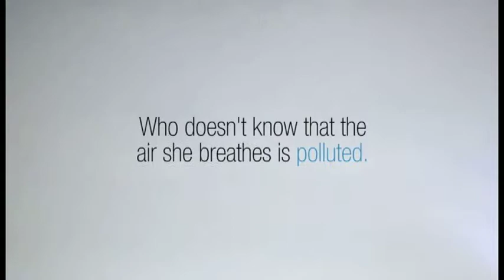Pure2 Clean your air with